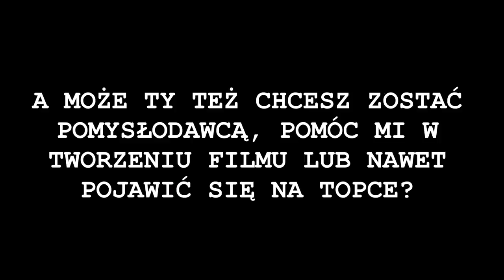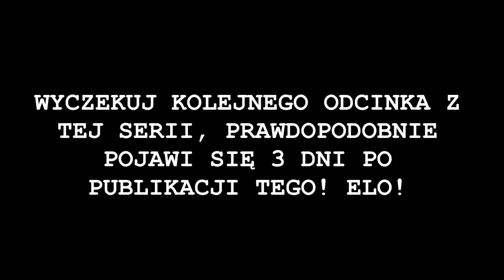[2] Lwów Polskim Miastem - Alternatywna Przyszłość Europy: Nostalgia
▶ Zasady pomysłodawstwa
▷ Cześć, przyjacielu. Jeśli to czytasz to jest wielce prawdopodobne, że chcesz dać mi swój pomysł do serii. Oczywiście, możesz to zrobić.
▷ Żeby dać pomysł, musisz napisać go w komentarzu. Nie na discordzie, nigdzie indziej. Musi to być kometarz najnowszego odcinka. Robiąc odcinki patrzę na pomysły z poprzedniego, więc jeśli nie użyłem twojego pomysłu, to poprostu napisz go ponownie pod najnowszym filmem.
▷ Pomysły wybieram ja według swojego uznania. Mogę je lekko zmienić, ale
nie zamierzam tworzyć niczego nowego od siebie. To wy macie wpływ na przebieg tej serii.
▷ Nie będę wybierał pomysłów zaawansowanych i szczegółowych. Nie zrobię, że np. w Polsce POPiS wprowadził podatek od napojów słodzonych. Chcę od was pomysłów mniej realistycznych. Zobaczycie sami, jakie pomysły wybieram.
▷ Każdy zrealizowany pomysł to 1 punkt. Pod koniec odcinka 3 najlepszych pomysłodawców z największą ilością punktów pojawia sie na podium, a każdy, którego pomysł użyłem, wyświetli się na samym końcu odcinka.
▷ Nie użyję pomysłu, jeśli zawiera on wulgaryzmy.

▶ Programy użyte do zrobienia filmu:
▷ Paint net